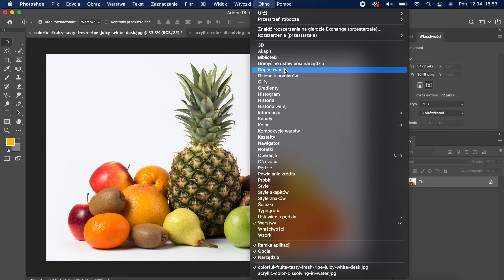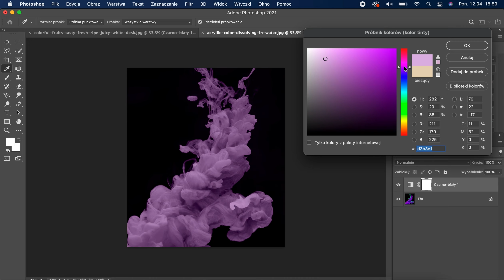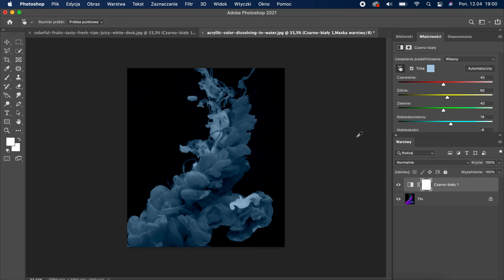| PHOTOSHOP | Czarno-białe, zmiana kolorów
Jak korzystać z opcji: Tinta.
Wpadnij na stronę annaharezlak.pl tam o grafice, ale też o sprzedaży, CX, promocji. Zapraszam!

Odwiedź też:
Stronę: